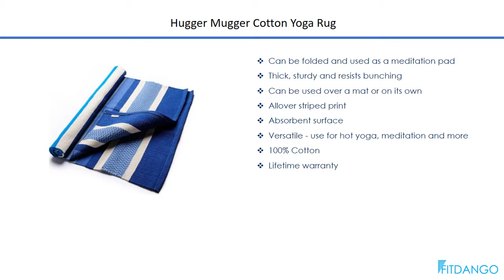Hugger Mugger Cotton Yoga Rug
Shop Hugger Mugger Cotton Yoga Rug at FitDango Health & Fitness Online Store.